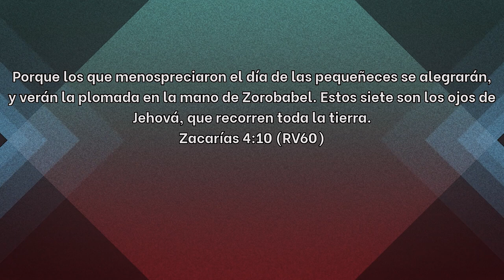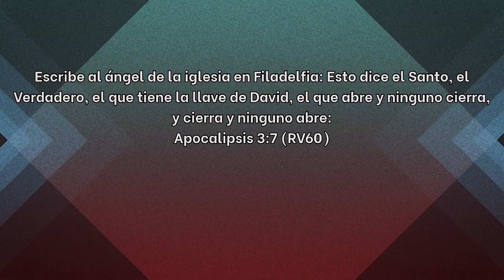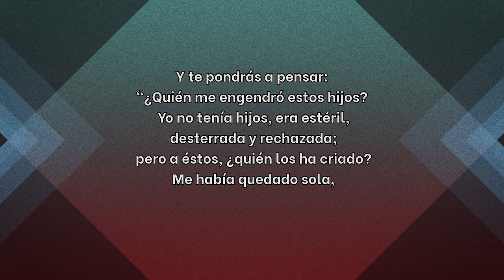Pr. Juan Belart - El tiempo de las pequeñeces - Domingo 06-06-21